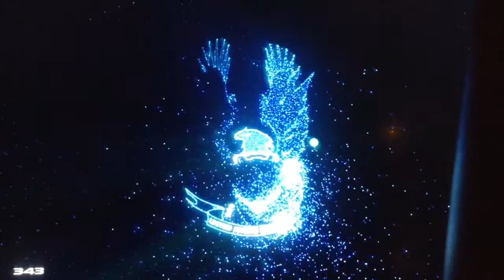Random gaming halo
Let's get our halo on